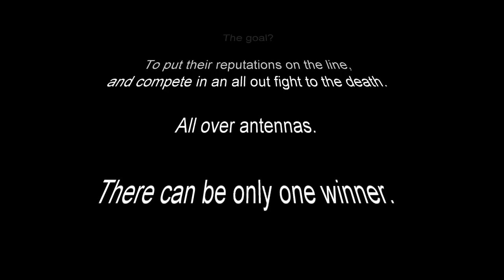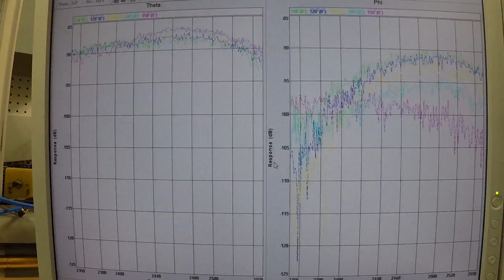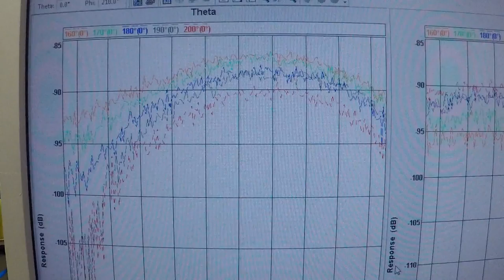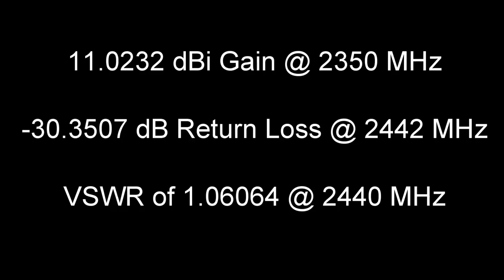2.4 GHz Biquad Yagi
Build and Testing of 2.4 GHz Biquad Yagi in Anechoic Chamber